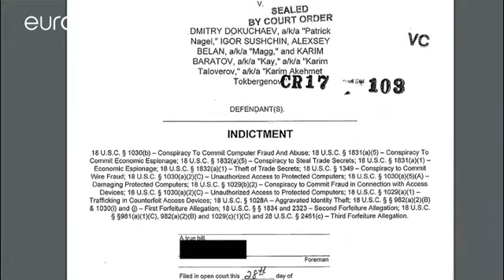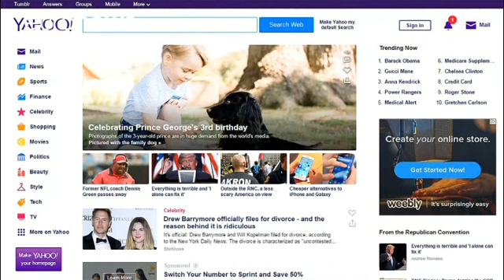ABD hükumeti 2014 yılında 500 milyon Yahoo kullanıcısının hesabını çalan iki Rus ajanı ve iki…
Gazetecilerimiz haber üzerinde çalışıyor. Yeni gelen bilgilerle haberi en kısa zamanda güncelleyeceğiz.…